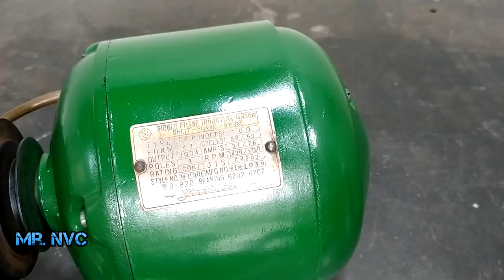Old Drill Motor Restoration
Hello everyone, Today I make a another restoration video about Drill Motor from Drill Table It is very old of Japan that I found it in the my home. In this video you will find the restoration process step by step as the following: - Trailer before the restoration - Drill Motor disassemble - Tear Down - Dusty cleaning and Rusty removal - Restore it and Testing - Trailer after the restoration I hope you all enjoy this video! I am happy to receive your feedback, advices, suggestions to improve myself. !!! Please accept my apologies if I have made mistake in this restoration !!!

Our channel include of guiding videos:
- DIY toys.
- DIY projects
- Restoration Projects.
- Disassembly
- Restore it
- Testing